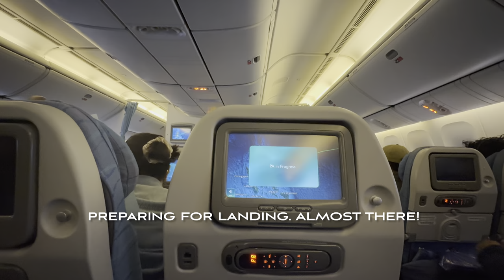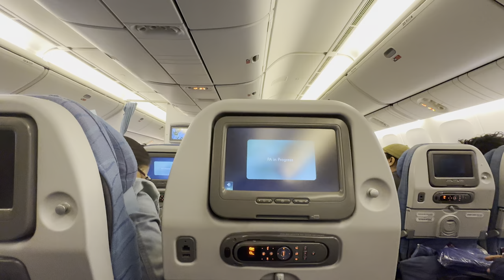My Travel Journey from USA to the Philippines! I Surprised my Family! 😅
Join me as I embark an exciting journey from Los Angeles International Airport (LAX ) to the beautiful Philippines. From navigating through LAX to experiencing the long-haul flight. Philippine Airlines has a direct flight from LAX to Manila, which is a 13-hour flight. My in-flight experience was absolutely wonderful! Bumpy after few hours, but it went smoothly afterwards.